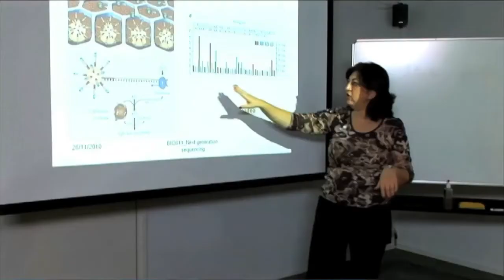«Πρόσωπα», Faces Guest Marinos Voukis Education Office Manager & Prof. Kyriacos C.Kyriacou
Ο Βασίλης Παναγή φιλοξενεί δύο διακεκριμένους επιστήμονες τους     Marinos Voukis Education Office Manager & Prof. Kyriacos C.Kyriacou
 οι οποίοι μιλούν για το πανεπιστήμιο  που εκπροσωπούν στην Κύπρο ''The Cyprus Institute of Neurology & Genetics'' και για τα σχέδια τους για το μελλον!!